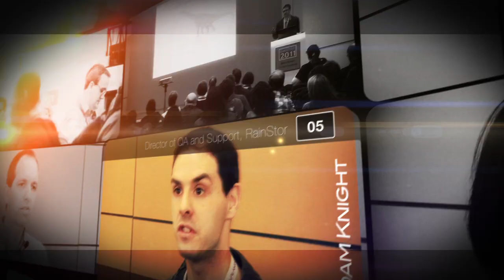Jackie McDougall - Learning about Data Warehouse Testing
Some initial thoughts on testing data warehouses - things to consider, techniques that can help, and why it's a bit different from functional UI testing